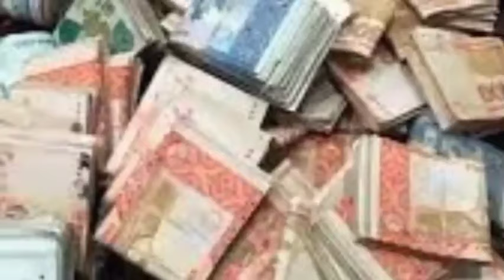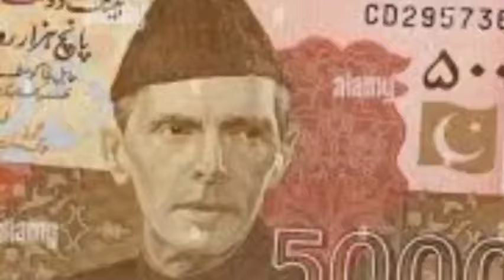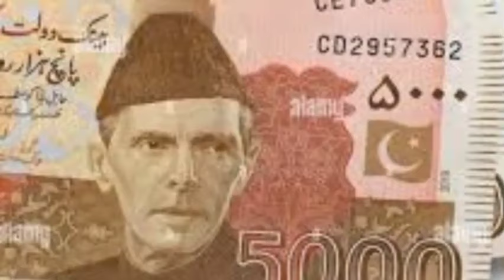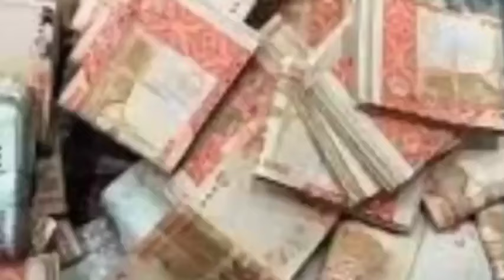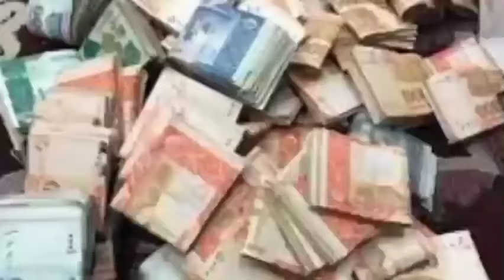Ek Aurat Aur Khwaja Sira Ki kahani l heart touching story l Pyari Zainab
Ek Aurat Aur Khwaja Sira Ki kahani
Khwaja Sira ko gusal Dene Ka Waqia
kaneer aur ek Aurat Ka Waqia
Khawaja Sira ka Vakya
khwaja sira ka dance
khwaja sira ka drama
khwaja sira ka interview
khawaja sara ka waqia
khwaja sira kaise banate hain
khwaja sira ka bayan
khwaja sira
khawaja siraj
khawaja sira rimal ali shah dance
khwaja sira history
khawaja sara drama
khwaja sira bayan
khwaja siraj
khwaja sira meaning
khawaja sara maulana tariq masood
Allah Ki Shan Dekho
Allah Ki Qudrat Ki Nishaniyan
Aurat Ka Waqia
beula
be Aulad aurat ki kahani
Allah Ka Karishma baccha Paida Ho Gaya
model kahani in Islamic
do auraton Ka Waqia
be Aulad aurat ki kahani in Urdu
Sharabi Aurat Kutiya ban gayi
Allah wali aurat aur bolane wala kutta
allah wale ki karamat
aurat ka waqiia
allah wali ka waqia
allah wale ka qissa
allah ke wali ka waqia
aurat ka waqia
sheikh abdul qadir jilani ka waqia
nek aurat ka waqia
aurat kutiya ban gyi
2 behno ka waqia
urdu kahani
hindi kahaniya
urdu kahaniya
moral stories
sabaq amoz kahaniya
animated story
cartoon story
sabaq amoz kahaniya
animated story
cartoon story
islamic story
islamic moralstory
moral story
kahani
islamic moralstory
urdu moralstory
islamic waqia
islamic cartoon stories
islamic video
animated kahaniya
उर्दू कहानी
हिंदी कहानी
राजा की कहानी
परस्तान की कहानी
राज कुमारी की कहानी

Channel owner -: Pyari Zainab